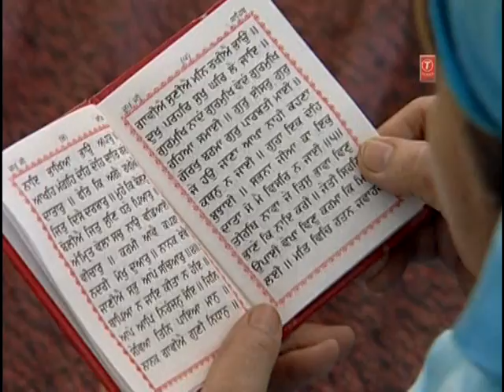Kya Khoob Gaawta Hai (Part1of 2) Bhai Gurdev Singh Ji ASR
Bhai Gurdev Singh Ji Hazuri Ragi Sri Darbar Sahib Amritsar